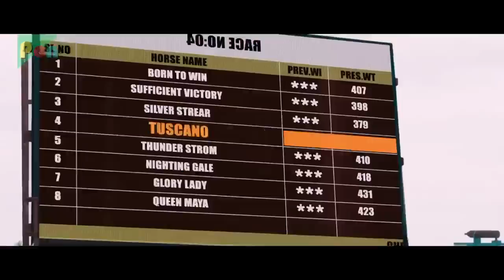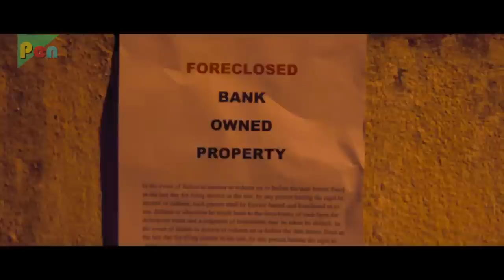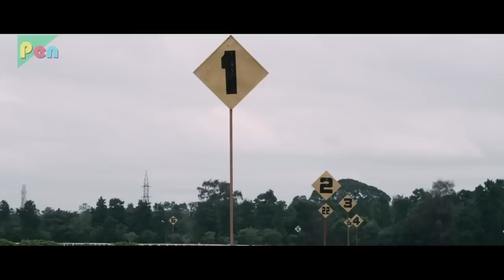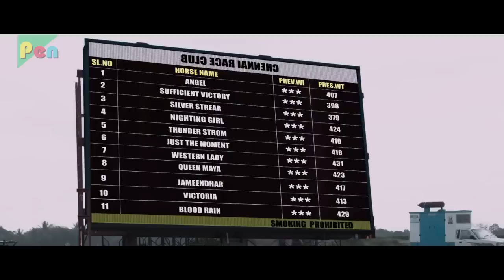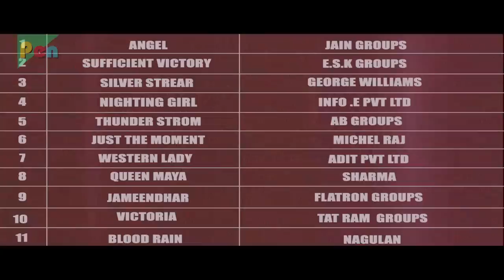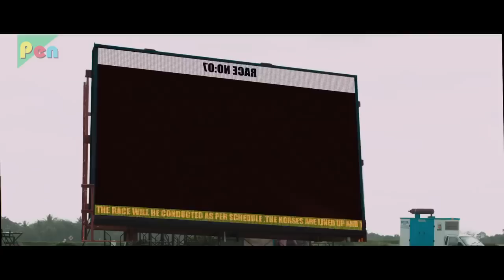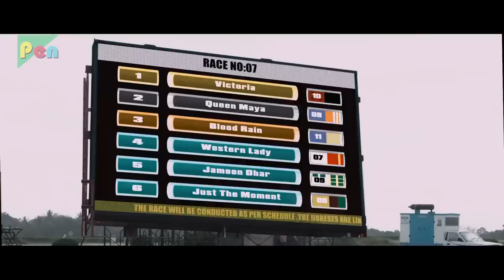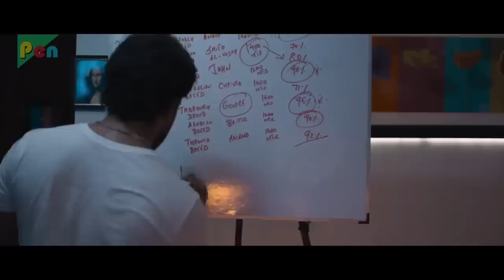Kaaldev Destroyer | New Action Hindi Dubbed Movie | Bharath, Kathir, Chandini Tamilarasan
SYNOPSIS: The film is set against the backdrop of horse racing and betting. The story is about an accountant who steals money from his office to pay his gambling debts.

Director:  Arun Krishnaswami
Producer: Sajid Qureshi
Star Cast: Bharath, Kathir, Chandini Tamilarasan, Sanchita Shetty
Written By:  Arun Krishnaswami